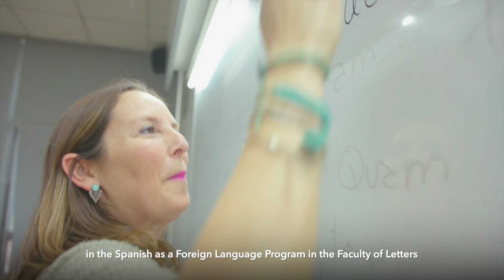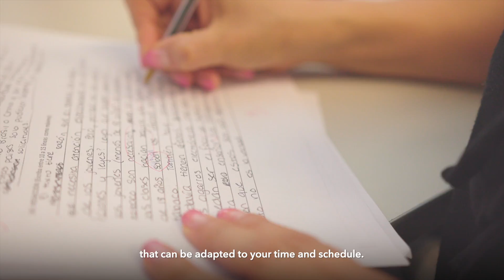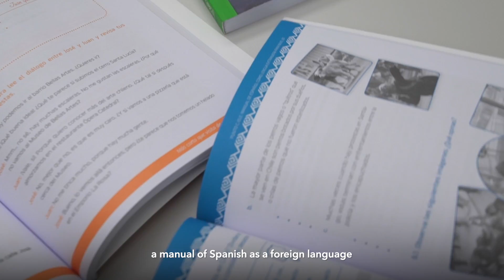Español UC - Conócenos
¿Vienes a estudiar a Chile? Aprende español con nosotros: Español UC
Ofrecemos diferentes modalidades de cursos, todos los niveles y, también, para preparar el examen DELE.